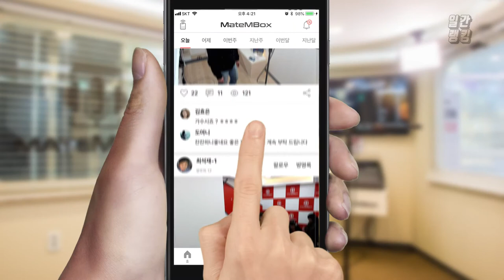메이트엠박스 일간 랭킹 순위 TOP4 2018년 11월 23일 [daliy ranking]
앗 오늘 살짝 7080느낌 나는거 같네요!
너무 추억돋는듯~~